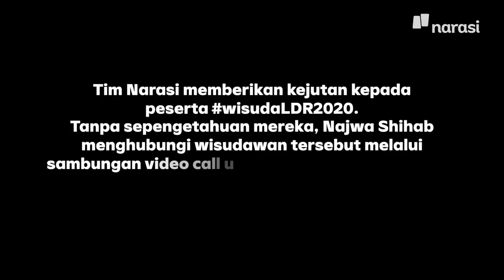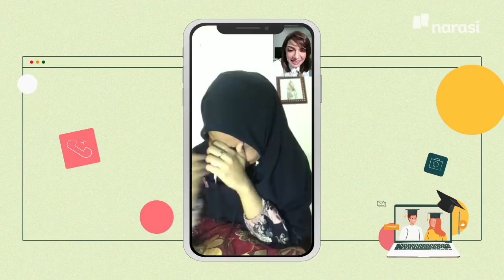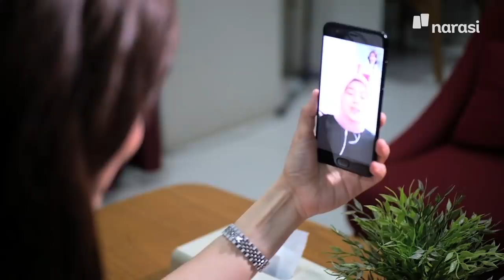Kejutan Najwa untuk Peserta WisudaLDR2020 | Catatan Najwa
Liana Mursalim, mahasiswa penerima beasiswa Bidikmisi dan lulusan berprestasi Universitas Hasanuddin tahun 2020. Orang tua dan adik-adiknya menempuh perjalanan 12 jam menuju Makassar untuk menyaksikan Liana mengenakan toga.

Namun, satu jam sebelum keluarganya sampai tujuan, Liana menerima surat rektor yang mengabarkan wisudanya ditunda. Orang tua Liana yang sudah berkorban materi untuk bisa ke Makassar akhirnya harus kembali ke Mamuju dengan perasaan kecewa.

Sementara, impian mahasiswa jurusan Manajemen Komunikasi Universitas Padjajaran, Monica Syavira Watrin untuk melaksanakan prosesi wisuda kandas. Padahal, selama bertahun-tahun Monica Syavira bertugas sebagai petugas pelaksanaan wisuda di universitasnya.

Ia sudah bercita-cita memakai toga di depan sang Ibunda tercinta bahkan dari jauh hari berniat untuk memberikannya bunga sebagai tanda terima kasih.

Tim Narasi memberi kejutan untuk Liana. Tanpa sepengetahuannya mereka, Najwa Shihab menghubunginya lewat video call, untuk mengundangnya secara langsung ke WisudaLDR2020.

(Narasi)

Tonton juga Catatan Najwa eps. [Kejutan Najwa untuk Peserta WisudaLDR2020] dan episode lainnya di